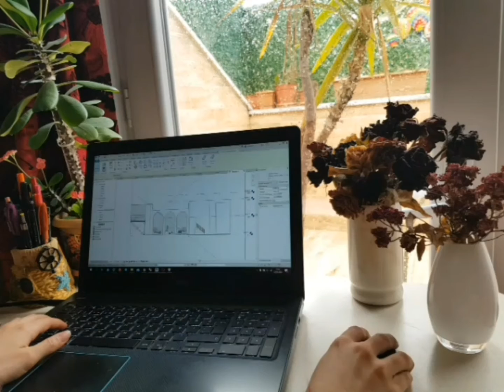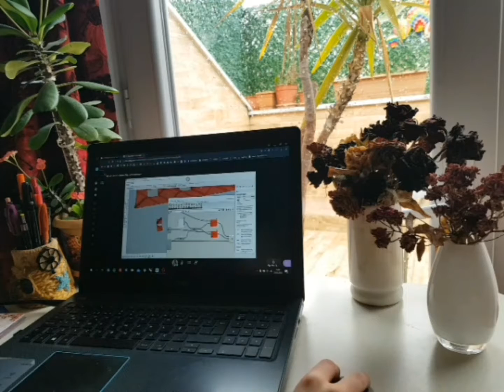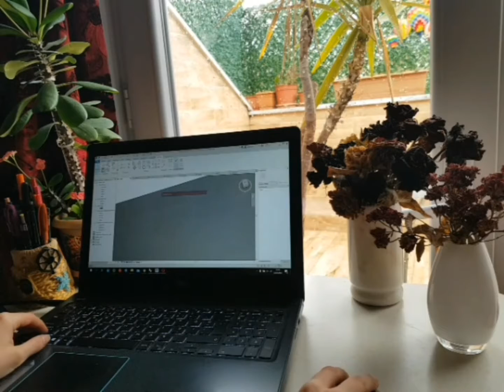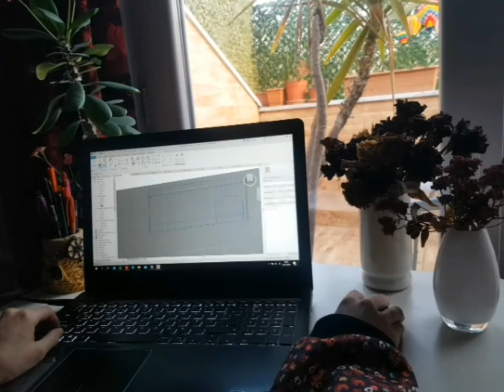çok şey; sıfır sonuç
arkada ders açık son 4 haftanın istenilenleri bekliyor, bir ucundan başlamam gerekiyordu gerekeni yaptık. henüz bitmedi ama umarım bir ara bitecek.. revit rhino grasshopper hepsinden ortaya karışık

kimse fark etmedi belki ama bu kanalı videolu spotify olarak kullanıyorum 👉🏻👈🏻